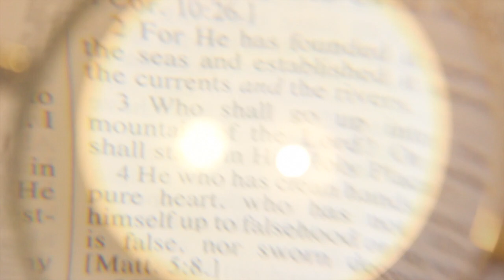Psalm 24 | (classic ) HE REIGNS | Teaser [download link below]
Here is introducing the much awaited Psalm 24 classic and reload in my track titled HE REIGNS - I believe the lyrics below says it all.    for the full download. The song is a clear demonstration that the Word of "truth" that is Jesus Christ our Lord lives on forever! He remains relevant and truly He is the same yesterday today and forever.
God bless you as you watch, listen and share with your contacts. I  appreciate your gesture and comments.
LYRICS:HE REIGNS – A COMPOSITION FROM PSALM 24
THE EARTH IS THE LORD’S AND THE FULLNESS THEREOF
THE WORLD AND ALL THOSE WHO DWELL THEREIN……
      Interlude:
HE REIGNS, HE REIGNS, HE REIGNS OUR GOD REIGNS!
HE REIGNS, HE REIGNS, HE REIGNS JESUS REIGNS!
HE REIGNS, HE REIGNS, HE REIGNS FOREVERMORE!
GREAT IS YOUR NAME
YOU REIGN FOREVERMORE x2
I LIFT YOU UP THE BISHOP OF MY SOUL
I LIFT YOUR NAME -THE MOST HIGH GOD
THE KING OF KINGS - THE LORD OF LORDS
THIS IS THE GENERATION
OF THOSE WHO SEEK HIM
WHO SEEK YOUR FACE
THE GOD OF JACOB
LIFT UP YOUR HEADS O YE GATES
AND BE LIFTED - EVERLASTING DOORS
AND THE KING OF GLORY SHALL COME IN
THE LORD OF HOSTS (Hah!), THE LORD OF HOSTS, THE LORD OF HOSTS IS THE KING OF GLORY!
GREAT IS YOUR NAME (hmmm Jesus reigns)
(You reign forevermore)
FOREVER AND EVER – YES - HE REIGNS
WITH POWER AND MIGHT – YES - HE REIGNS
(You reign forevermore)
YOU REIGN FOREVERMORE
REFRAIN: And he shall reign forever and ever x2
FOREVER AND EVER YES YOU REIGN
- (You reign forevermore)
ABOVE ALL POWERS – (You reign forevermore)
ABOVE ALL RULERS OF DARKNESS IN HIGH PLACES - (You reign forevermore)
KING OF GLORY – (You reign forevermore)
FOR ALL ETERNITY YOU REIGN - (forevermore)
FOREVER ON THE THRONE YOU REIGN- (You reign forevermore)
GLORY, GLORY HALLELUYAH! - (You reign forevermore)
 (You reign forevermore)
YOU REIGN IN MAJESTY
FATHER YOU REIGN!
I GIVE YOU ALL THE PRAISE FOREVER
YOU REIGN IN WONDERS
YES YOU REIGN
JESUS YOU REIGN
YOU REIGN IN HOLINESS
MY LORD YOU REIGN
YOU REIGN IN POWER
JESUS YOU REIGN!
(You are Lord again – Jesus You are Lord again)
JESUS - LORD ABOVE ALL - (You are Lord again – Jesus You are Lord again)
SAVIOUR - OVER AND OVER! - (Lord again – Jesus You are Lord again)
MASTER KING OF ALL KINGS - (You are Lord again – Jesus You are Lord again)
STRONG AND MIGHTY - (Lord again – Jesus You are Lord again)
MIGHTY IN BATTLE - (Lord again – Jesus You are Lord again)
WHO SHALL ASCEND THE HILL OF THE LORD –
OR WHO SHALL STAND IN HIS HOLY PLACE - Lord again.! Selah